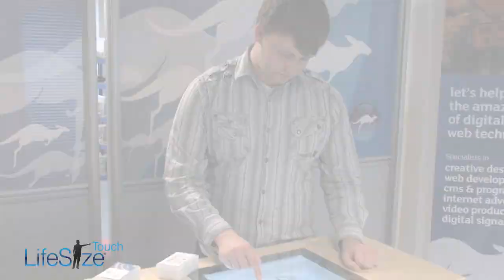LifeSize Touch - Interactive Counter Top using Through Glass Technology - HD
Designing interactive furniture with The KioScreen™ creates amazing experiences for your customers.

Touchscreen tables and counters become tactile interactive surfaces and bring a fresh new formula for attracting and engaging customers.  Brand differentiation can create a long lasting, memorable and positive customer experience.

The iPad generation is here to stay, but the iPad can't compete with The KioScreen™ in its ability to integrate seamlessly with furniture and through wipeable, hygienic, protected, secure glass layers.

We welcome all enquiries for the design of bespoke interactive furniture to suit your brand and working space.

We also welcome project enquiries from designers, architects, space planners, visual merchandisers, retailers and exhibition designers with regards to ideas for tactile surfaces and interactive concepts.

We will be launching our own range of small interactive coffee tables later in 2012.